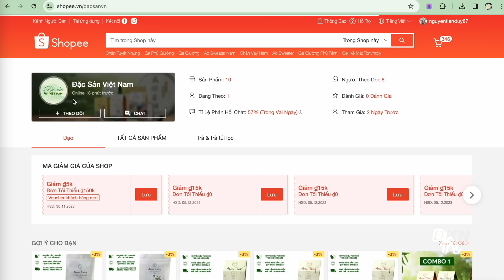Quân đội Nga mất gần nghìn binh sĩ trong một ngày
Tin Quân sự  8/11:
- Quân đội Israel lần đầu tiên trong lịch sử đánh chặn tên lửa từ ngoài khí quyển
- Quân đội Mỹ cần 3 tỷ USD để sản xuất và sản xuất đạn pháo 155 mm